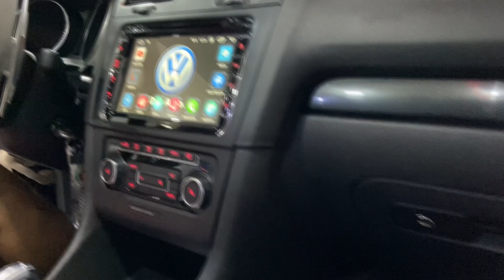JETTA VARIANT SUSPENSÃO A AR E RODAS PORSCHE NÃO TEM ERRO CONFIRA